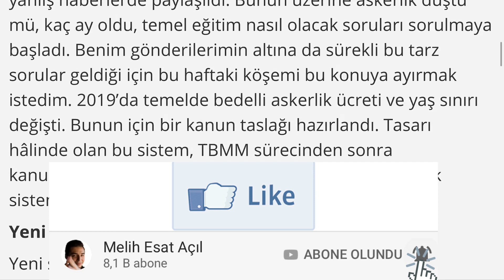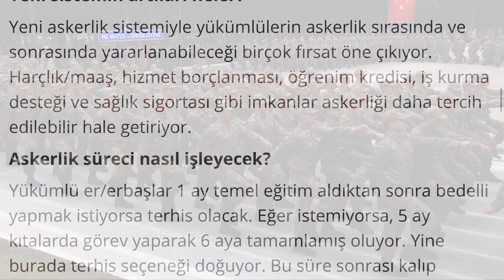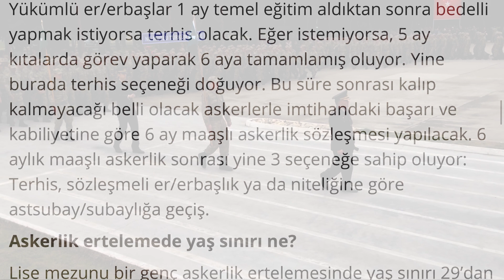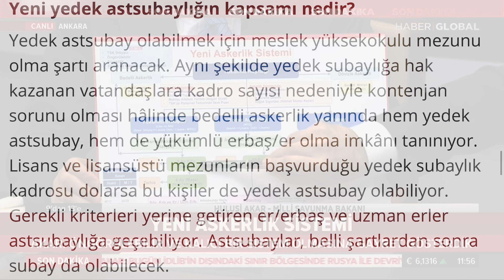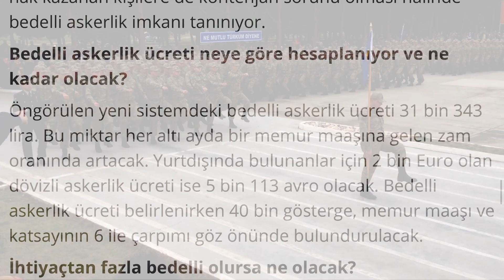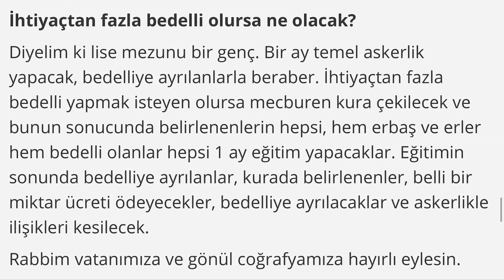10 Soruda Yeni Askerlik Sistemi Nasıl Olacak | Bedelli Askerlik Ücreti Ne Kadar 2019 | Hulusi Akar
Melih Esat Açıl - Milat Gazetesi - Köşe Yazısı
Türkiye yeni bir askerlik sistemine geçiyor. Geçen hafta Milli Savunma Bakanı Hulusi Akar’ın sistem değişikliğini açıklamasından sonra özellikle sosyal medyada bu konu çok konuşuldu. Sistemle ilgili askerliği bitiriyorlar diye çokça yanlış haberlerde paylaşıldı. Bunun üzerine askerlik düştü mü, kaç ay oldu, temel eğitim nasıl olacak soruları sorulmaya başladı. Benim gönderilerimin altına da sürekli bu tarz sorular geldiği için bu haftaki köşemi bu konuya ayırmak istedim. 2019’da temelde bedelli askerlik ücreti ve yaş sınırı değişti. Bunun için bir kanun taslağı hazırlandı. Tasarı hâlinde olan bu sistem, TBMM sürecinden sonra kanunlaşacak. Sizlere 10 soru başlığından yeni askerlik sistemini aktarıyorum.

Yeni sistem neyi getiriyor?

Yeni sistemde eğitim seviyesine göre ayrılmış tercihler bulunuyor. Bu tercihler arasında geçiş yapmak da mümkün oluyor. Yükümlüler, eğitim seviyesine göre er/erbaş, yedek astsubay ve yedek subay olarak başlayıp, bedelli askerlik seçeneğine geçiş şansına da sahip. Aynı zamanda yeni sistemle kısa dönem askerlik sona eriyor, onun yerini yükümlü er/erbaşlık alıyor.

Yeni sistemde dağılım nasıl olacak?

Bunların dağılımı şöyle olacak; bir bedelli askerliğe ayrılacaklar, iki yükümlü erbaş ve erler, üç yedek astsubaylık. Bu sistemde meslek yüksekokullarına karşılık, onların yaptıkları eğitime karşılık bir değer koymak adına yedek astsubaylık konuldu. Daha sonra da yedek subaylık ve diğer beşinci parça da dövizli askerlik. Bunlar sürekli olacak.

Yeni sistemin artıları neler?

Yeni askerlik sistemiyle yükümlülerin askerlik sırasında ve sonrasında yararlanabileceği birçok fırsat öne çıkıyor. Harçlık/maaş, hizmet borçlanması, öğrenim kredisi, iş kurma desteği ve sağlık sigortası gibi imkanlar askerliği daha tercih edilebilir hale getiriyor.

Askerlik süreci nasıl işleyecek?

...Eğer istemiyorsa, 5 ay kıtalarda görev yaparak 6 aya tamamlamış oluyor. Yine burada terhis seçeneği doğuyor. ... 6 aylık maaşlı askerlik sonrası yine 3 seçeneğe sahip oluyor: Terhis, sözleşmeli er/erbaşlık ya da niteliğine göre astsubay/subaylığa geçiş.

Askerlik ertelemede yaş sınırı ne?

Lise mezunu bir genç askerlik ertelemesinde yaş sınırı 29’dan 22’ye çekilirken, meslek liseleri için yaş 25. Taslakta meslek yüksekokulu ve lisans eğitimi alanlar için 29 olan erteleme yaşı 28’e, lisansüstü için 35’ten 32’ye, doktora ve tıp eğitimi için 35’te aynı kalmasına ve sporcular için 38’den 35’e indirilmesine yönelik düzenleme öngörülüyor.

Uzman erbaşlık nasıl belirlenecek?

Belirlenen er, erbaşlar ve bedelliler bir ay eğitim yapacaklar. Bir ay temel eğitime müteakip diğer lise mezunu ve altı olan gençlerimiz 5 ay daha kıtalarda görev yapacak; toplam 6 ay. Bu 6 ay bittikten sonra erlere kalmak ister misiniz diye sorulacak. Bir ay ve 5 ayda sadece harçlık alacaklar. 6 ay bittikten sonra istekli oldukları takdirde sınav veya yeteneklere sahip oldukları takdirde 6 aylık sözleşme yapılacak. Maaşlı süre 6 ay bittikten sonra yine komutanları orada değerlendirmelerde, başarılı olunduğu takdirde sözleşmeli er / uzman erbaş olabilecek.

Yeni yedek astsubaylığın kapsamı nedir?

Yedek astsubay olabilmek için meslek yüksekokulu mezunu olma şartı aranacak. Aynı şekilde yedek subaylığa hak kazanan vatandaşlara kadro sayısı nedeniyle kontenjan sorunu olması hâlinde bedelli askerlik yanında hem yedek astsubay, hem de yükümlü erbaş/er olma imkânı tanınıyor. Lisans ve lisansüstü mezunların başvurduğu yedek subaylık kadrosu dolarsa bu kişiler de yedek astsubay olabiliyor. Gerekli kriterleri yerine getiren er/erbaş ve uzman erler astsubaylığa geçebiliyor. Astsubaylar, belli şartlardan sonra subay da olabilecek.

Her askerlik türünde de bedelli yapılabilecek mi?

Er/erbaş, yedek astsubay ve yedek subaylığa hak kazanan vatandaşların 1 ay er/erbaşlık süresini doldurduktan sonra bedelli olarak terhisi mümkün. Aynı şekilde yedek subaylığa hak kazanan kişilere de kontenjan sorunu olması halinde bedelli askerlik imkanı tanınıyor.

Bedelli askerlik ücreti neye göre hesaplanıyor ve ne kadar olacak?

Öngörülen yeni sistemdeki bedelli askerlik ücreti 31 bin 343 lira. Bu miktar her altı ayda bir memur maaşına gelen zam oranında artacak. Yurtdışında bulunanlar için 2 bin Euro olan dövizli askerlik ücreti ise 5 bin 113 avro olacak. Bedelli askerlik ücreti belirlenirken 40 bin gösterge, memur maaşı ve katsayının 6 ile çarpımı göz önünde bulundurulacak.

İhtiyaçtan fazla bedelli olursa ne olacak?

Diyelim ki lise mezunu bir genç. Bir ay temel askerlik yapacak, bedelliye ayrılanlarla beraber. İhtiyaçtan fazla bedelli yapmak isteyen olursa mecburen kura çekilecek...